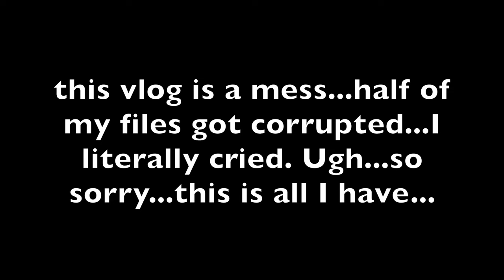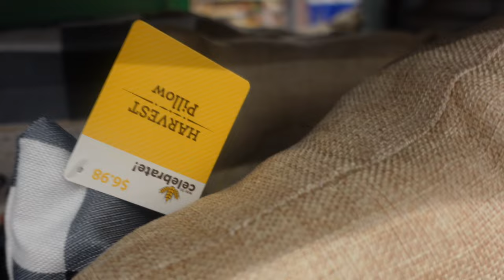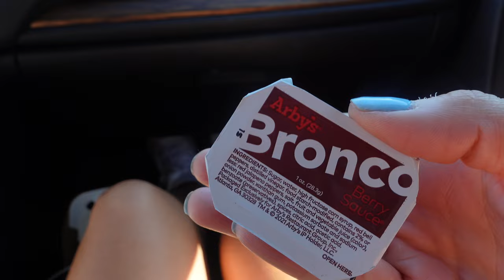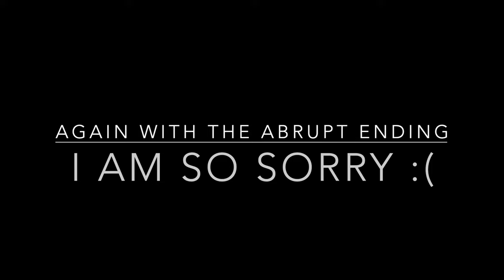VLOGUST DAY 14 & 15-NEW INK, MUSHROOM HUNT & CORRUPTED FILES. SO SAD!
this video was a disaster. I lost so much footage and couldn't recover it, so frustrating. Let's hope the next vlog is better than this one.  Maybe I'll luck out and recover it somehow. If I do I'll add it in somewhere cause it was really good footage. Ugh I'm going to bed...I'm ticked. Love y'all. Apologies